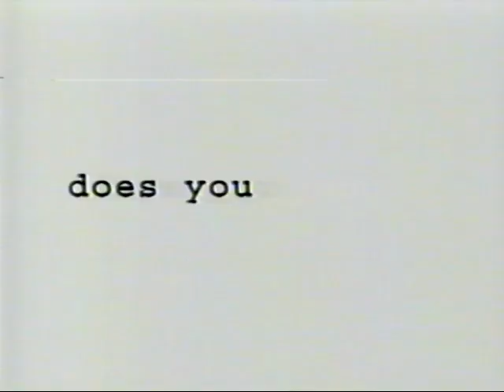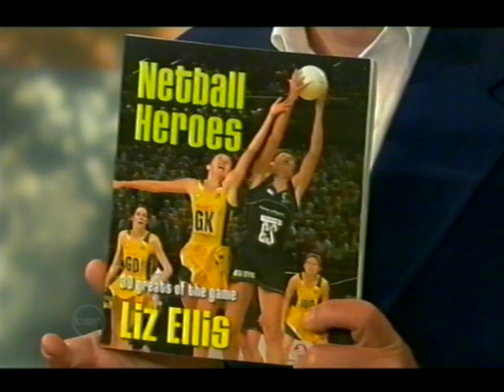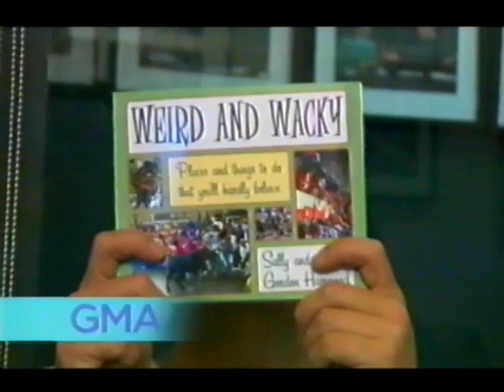Good Morning Australia - Rove McManus, Daniel MacPherson, Mark Holden, Gretel Killeen Host (2005)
A week of fill-in guest hosts for Bert Newton on GMA. Guests include Belinda Emmett, Ann-Maree Biggar, Lauren Newton. These episodes aired on Network Ten Australia in early 2005.